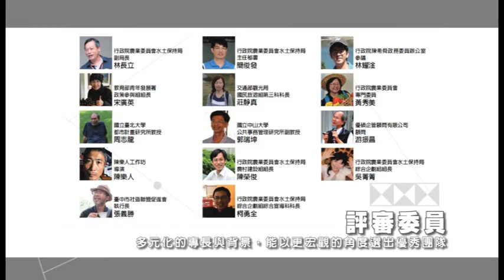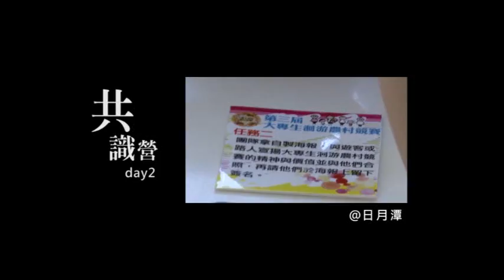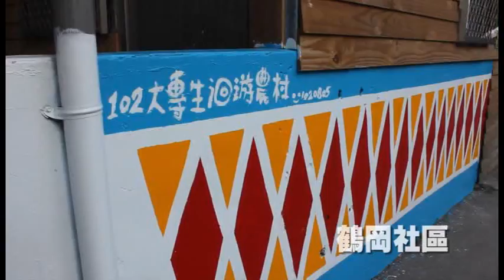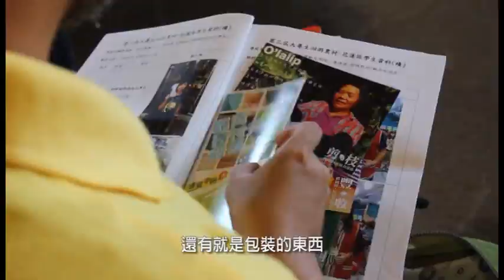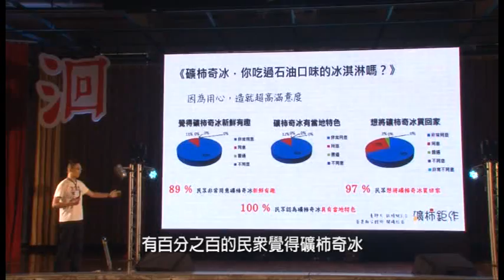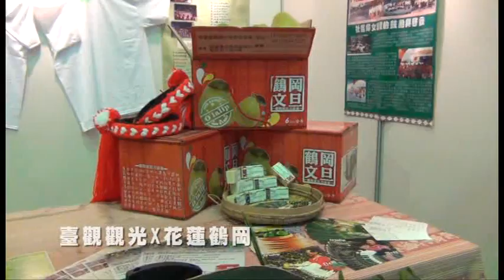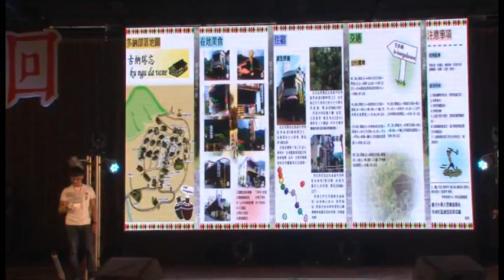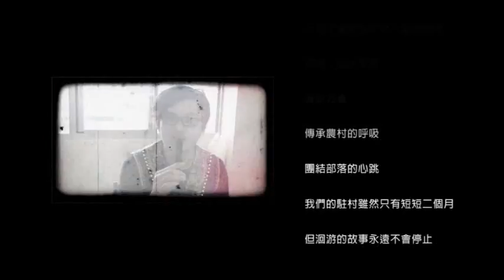第三屆大專生洄游農村競賽 全記錄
為了鼓勵大專青年到農村體驗生活、以自身所學專長與創意協助農村社區公共事務；借由駐村服務，發表與社區接觸之親身體驗及成果，讓更多人認識農村，行政院農委會水土保持局經過前兩屆的成功經驗，今年更加迫不及待的於三月份起就展開『第三屆大專生洄游農村競賽巡迴說明會』希望能及早將本活動推廣給每一位青年學子們認識並一同體驗農村帶來的感動。